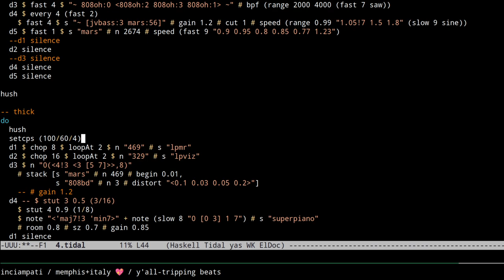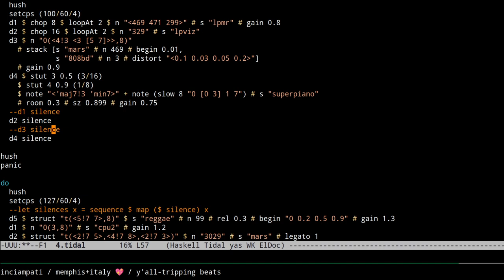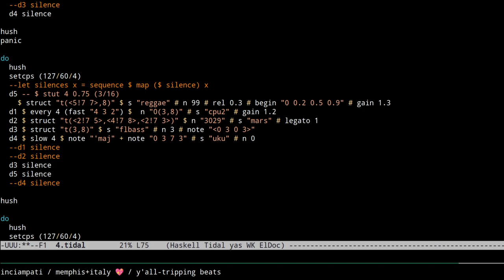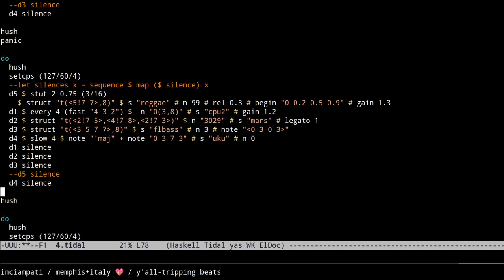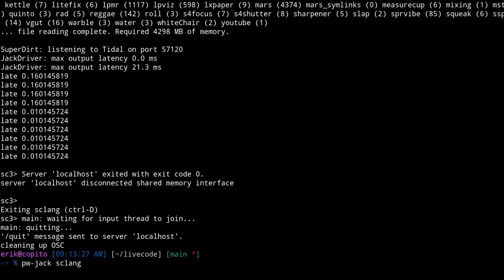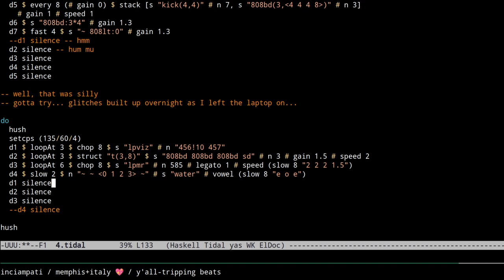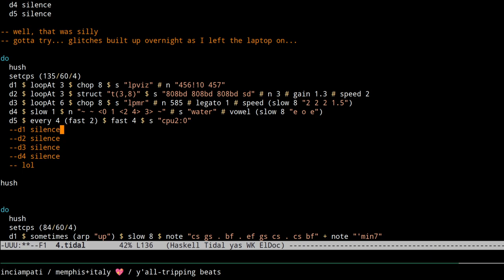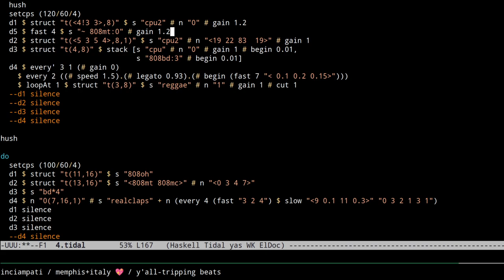Solstice Night Stream December 2022 - inciampati - 2022-12-21 15:00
Solstice Night Stream December 2022 live performance by inciampati from Memphis

trippy tidal beats